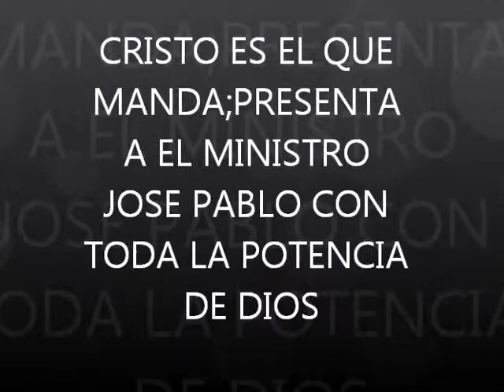MINISTRO JOSE PABLO CORO LA NUBE DE JEHOVA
EN VÍVO DESDE LA IGLESÍA JOVENES CRÍSTÍANOS DEL RES.VÍSTA HERMOSA,QUE PASTOREA MÍ PASTOR Y LÍDER CONCÍLÍAR FRANCÍSCO CABEZUDO,MINISTRO JOSE PABLO CON TODA LA POTENCÍA DE DÍOS.C.E.E.Q.M.DOMINGO 9 DE JUNIO 2013